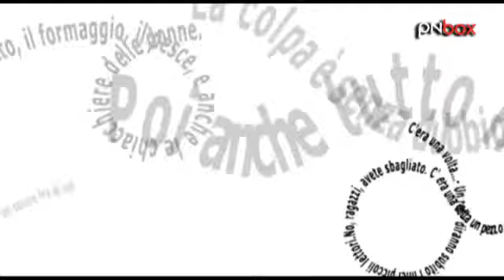Pnbooks: Il cantautore de 'Il Regno Animale'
Settembre si avvicina: il festival che tinge di giallo la citta` e` alle porte, e Pnbox corre in aiuto ai lettori e appassionati di letteratura con la rubrica Pnbooks. Giunti oramai alla settimana puntata, Valentina Gasparet, curatrice della rassegna, ci accompagna ne `Il Regno Animale` di Francesco Bianconi. Una Milano che freneticamente si trasforma in un regno alquanto particolare, dove ogni capitolo ha per protagonista un animale. Un romanzo da leggere e ascoltare, soprattutto per gli amanti dei Baustelle!